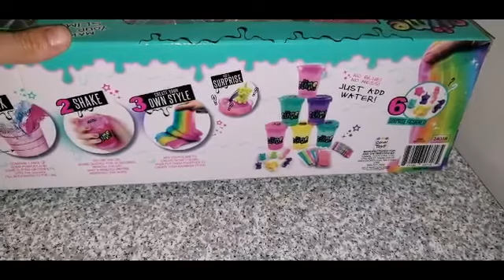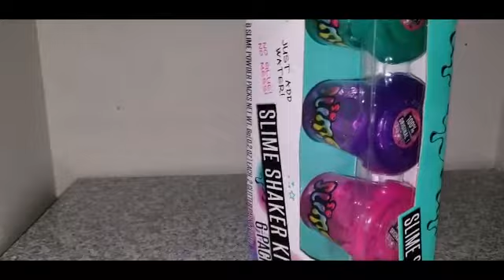Nuevo Slime kit.👌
Abriendo un bonito slime